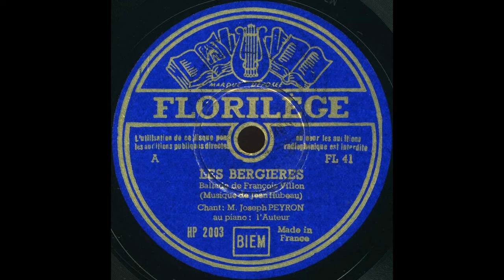Joseph Peyron - Les Bergières (Hubeau)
Les Bergières – Ballade (Jean Hubeau / François Villon)
Joseph Peyron (tenor), accompanied by the composer
Florilège HP 2003 (master FL 41-1), recorded in Paris, early March 1943

Joseph Peyron (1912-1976) primarily was active as a concert singer, whose musicality and ability to learn complicated scores in a comparatively short time made his name well known throughout France. From 1936 onwards he regularly was heard over the air, participating in numerous radio concerts and other broadcast formats. I can't find operatic appearances, though, before 1945, when he first sang at the Opéra-Comique. From that point onward he sporadically sang on stage in Paris, Genève and Strasbourg. He continued his concert work well into the 1970s.